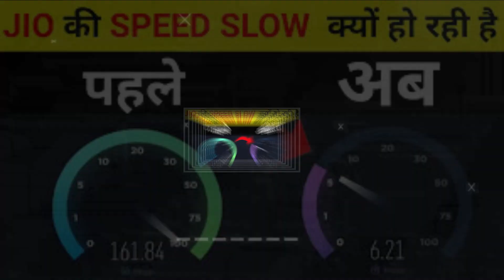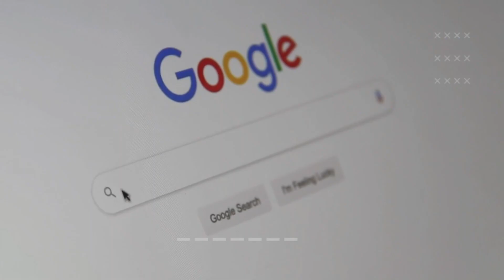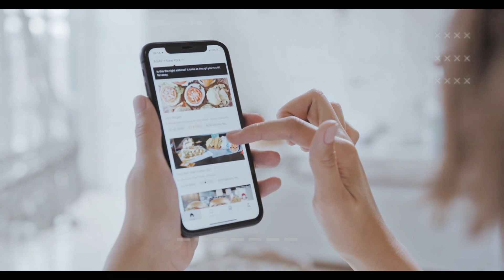JIO की SPEED SLOW क्यों हो रही है? | Why Jio speed slowing down?